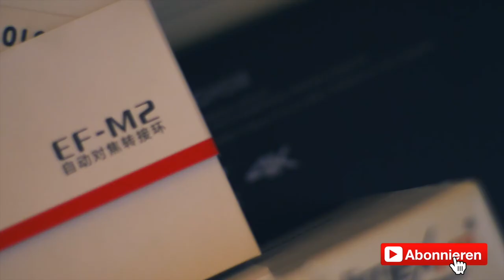Nex 5n zum Vloggen? Bring den Stock! ( Vlog | deutsch )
Kurze versuche eine NEX 5n von Sony als mobile Vlogging Kamera zu verwenden und das Trainieren von "Bring den Stock" mit Kira stand heute auf dem Programm, weil Holzprofi 24 es noch immer nicht geschafft hat mir zu sagen, wann denn endlich mal unsere Holzlieferung ankommen soll.

Meine derzeitige Ausrüstung:

- Panasonic 12-60mm
- Panasonic 12-42mm
- Viltrox Speedbooster
- 0.42x Wideangle Converter
- LG V30
- Mavic Pro